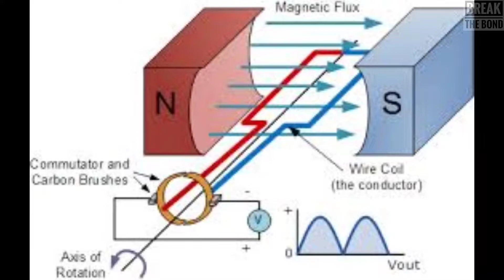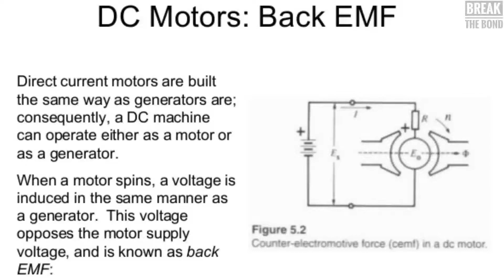എങ്ങനെ ഒരു DC മോട്ടോർ വൈദ്യുതി നിർമ്മിക്കുന്നു?|how dc motors work?|what is back emf?|in malayalam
Hi friends,
In this video we have explained how a dc motor produces electricity while its shaft is rotating. The video is in malayalam language.

                       thanks...